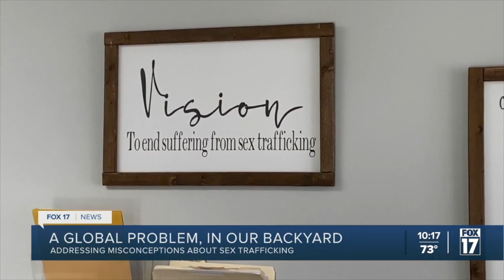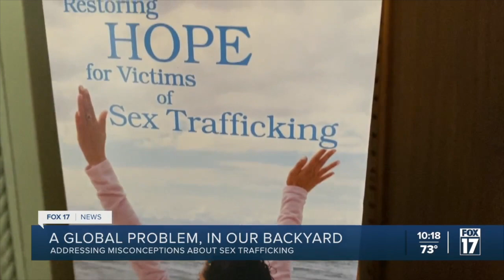CHILD SEX TRAFFICKING MISCONCEPTIONS